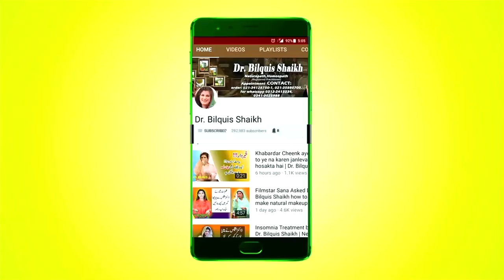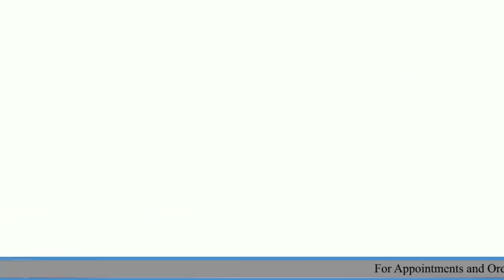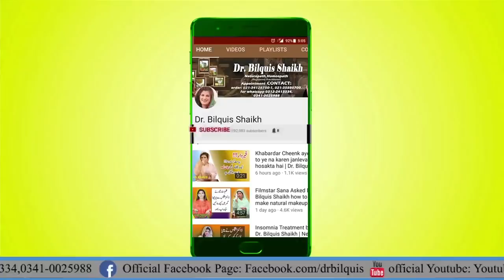Crack hands and feet home Treatment by Dr. Bilquis Shaikh | Phatay hathon ka ilaaj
Facebook Pages
Facebook.com/drbilquis

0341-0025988